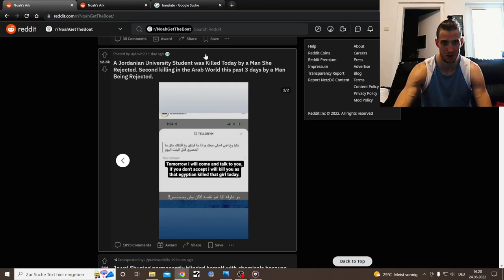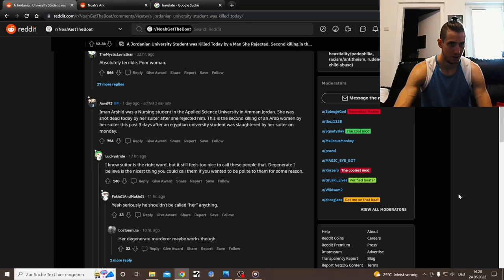Patrick Steel - Noah get the Boat (Music Video)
A Hip hop song in the works since the second lockdown.
Inspired by my own personal demons, depression, the Reddit page
r/NoahgettheBoat and the stuff posted on there and mxrplays who introduced me to that subreddit

Lyrics here:

Loosing my mind
my mind
cause I am loosing sleep
Déjà-vu
for most of my weeks
living in a worn out apartment room
it will be my tomb
makes me want to live in a cloud
it sucks to be poor and live cheap
won't even help to count sheep
a thorne stuck so deep
so deep
let me pull it out
who even cares if i don't stop to bleed out
suicidal thoughts in these nights where I struggle the most
must have been born in the wrong cost
wandering why I even put up  a fight
what the hell am I hanging onto, is it pride?
explaining this does not feel right
like going upwords a water slide
we build an empire in water
so how are we supposed to win
while most of use can't even swim
well I guess we drown then
bring someone else with us down then
a partner for life and death
sharing our pain
let's us sustain
hanging onto love
even tho it is a dangerous game
don't dare to end up alone when the waves come
Only two of each pair
Noah won't care
Noah won't spare
Noah is wealthy
only the rich will stay healthy
guess God doesn't like the Poor
or cares for Singles
when he celebrates our doomsday
with Coca Cola and Pringles

Noah
Noah get the Boat
Noah we gotta stay afloat
we gotta stay afloat

I am
I am running
i am gunning
not sure what for
what else I got in store
or if I am just gonna end up salty and sore
because the better future the promised
for our kids was propaganda for sure
and rotten to the core
can't live my normal life no more
too much too relate
too many people digging their own grave
everybody thinking of the end through a wave
because all we see is greed and disgrace
for our own planet and race
soon their will be nothing left to save
even with all my good will
Faith in Humanity won't refill
while we all deserve the same
doesn't matter if you got fame
and a big name
a dame by your side
children and pride
acouse to fight
we all deserve a safe place to stay
but their are too many of us
and I got no trust
how long we will last
till world war memories
won't be a thing from the past
and everythink will end with a big blast
while I and Million others
will die alone atlast

The Wave will come
I am glad
we all done

drowning in my sleepless thoughts
i hate my odds
loosing my mind cause I am loosing
sleep

My humble bragging list of people who worked on that song

Marketing sadly aslo me...
sitting here since 4 hours, posten and writing about two songs takes more time then I want it too

In other words send me an Laber Deal you FOOLS

I used some Stray footage here and there and also some clips from me covering the Noahgettheboat subreddit